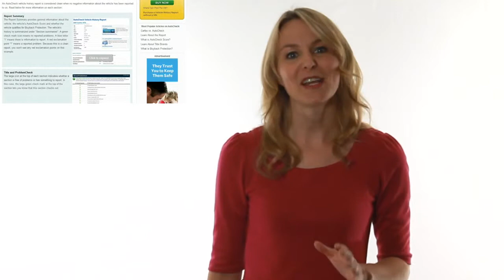Experian Vehicle History Reports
- Before buying a used car, consider checking out its vehicle history report. AutoCheck is Experian's leading vehicle history reporting service that empowers consumers with the confidence and information they need to know about a specific used vehicle's history. Also read customer reviews and experts feedback on AutoCheck vehicle history reports.